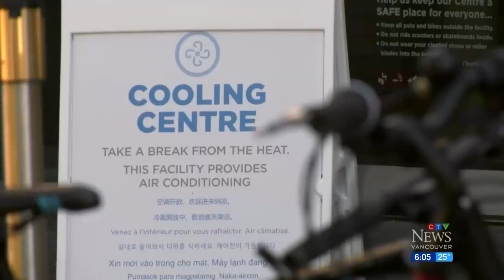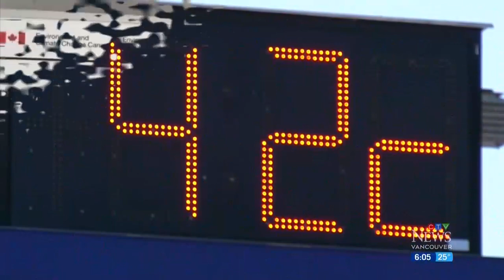Heat warning issued for South Coast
Extreme heat is about to hit much of British Columbia, and the province is announcing new measures to keep people safe.